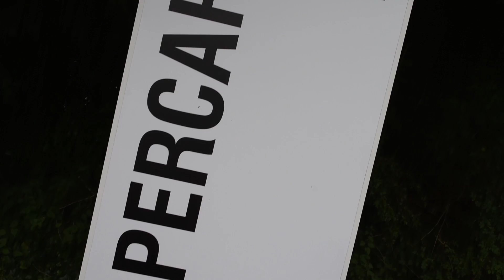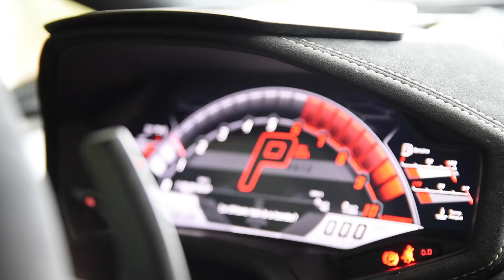How Fast is the NEW Lamborghini Huracan Performante?!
To kick things off this year at Goodwood FoS, I hit the hill climb with Lamborghini in their new Huracan Performante! With Marco Mapelli behind the wheel! That is definitely the best way to wake up in the morning!

**SOL CLOTHING**